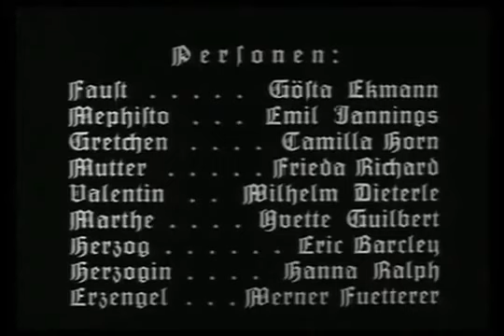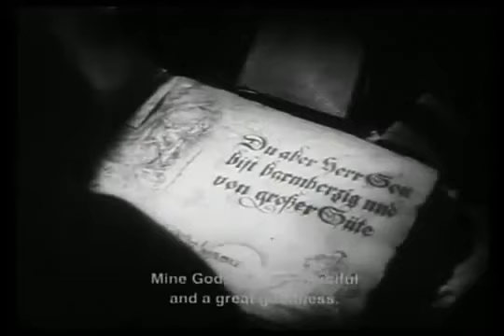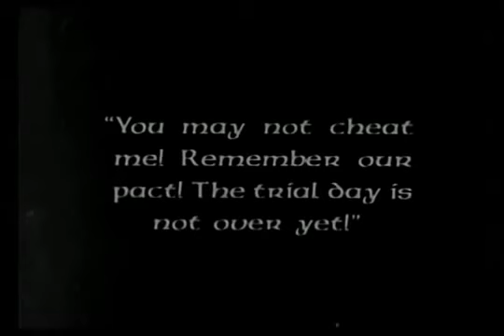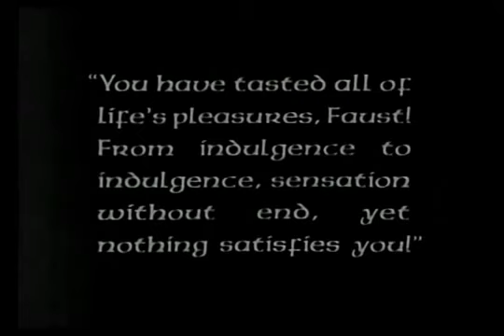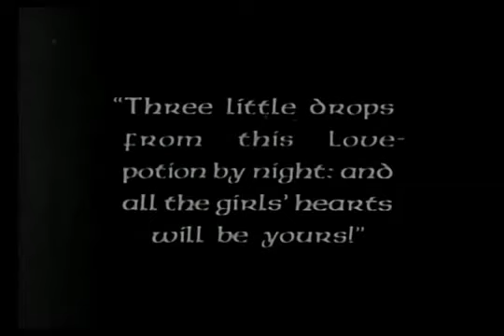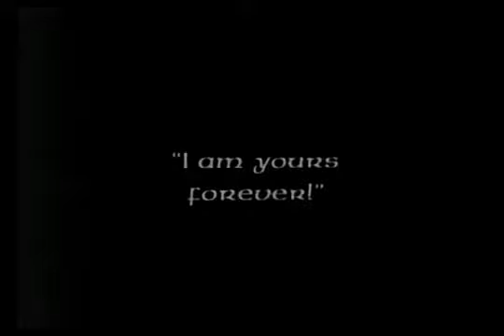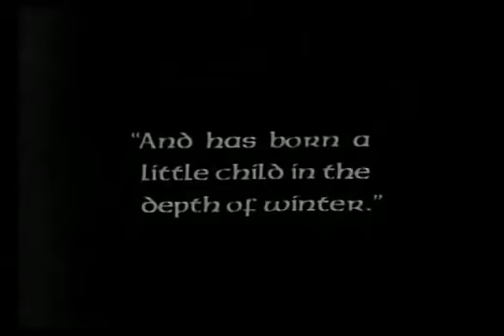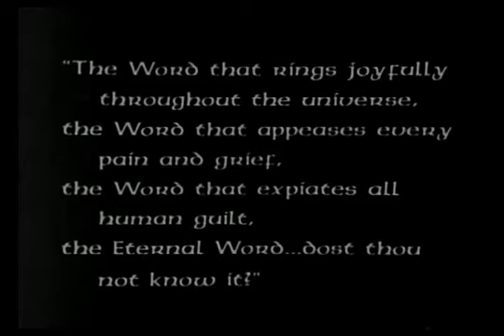Faust (1926) - English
Faust – A German Folktale (German: Faust – Eine deutsche Volkssage) is a 1926 silent fantasy film, produced by Ufa, directed by F. W. Murnau, starring Gösta Ekman as Faust, Emil Jannings as Mephisto, Camilla Horn as Gretchen/Marguerite, Frida Richard as her mother, Wilhelm Dieterle as her brother and Yvette Guilbert as Marthe Schwerdtlein, her aunt. Murnau's film draws on older traditions of the legendary tale of Faust as well as on Goethe's classic 1808 version. Ufa wanted Ludwig Berger to direct Faust, as Murnau was engaged with Variety; Murnau pressured the producer and, backed by Jannings, eventually persuaded Erich Pommer to let him direct the film.

Faust was Murnau's last German film, and directly afterward he moved to the US under contract to William Fox to direct Sunrise: A Song of Two Humans (1927); when the film premiered in the Ufa-Palast am Zoo in Berlin, Murnau was already shooting in Hollywood. It has been praised for its special effects and is regarded as an example of German Expressionist film. (Wikipedia)